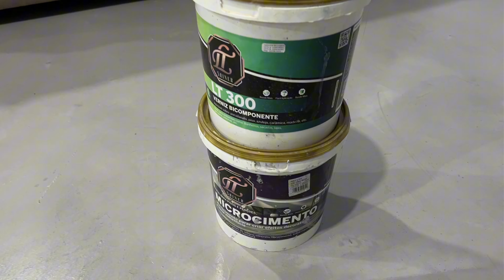Piso de MICROCIMENTO estilo cimento queimado 3 meses depois. Vale a pena?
3 meses depois fizemos a aplicação de microcimento em um galpão que virou uma área de festa viemos mostrar como ele esta. Se tens duvida se o piso de cimento queimado (Microcimento) é resistente esse vídeo vai te ajudar.

Vou deixa a baixo as informações de rendimento de cada um dos produtos utilizados e onde você pode comprar com desconto.

Esse piso de microcimento queimado que fizemos foi em uma área gourmet com tamanho total de 77m quadrados.

Vamos ao passo a passo para fazer um piso de microcimento por cima de contrapiso ou concreto.

Passo 1: limpe toda a superfície, nenhum tipo de produto gruda na sujeira, então passe a vassoura, raspe sujeiras, resto de cimento, tintas, limpe gorduras e elimine o pó.

Passo 2: Aplique duas demãos de resina 5 em 1 da LT SHINER para aglutinar as particulas do piso e promover a derencia do microcimento. A primeira demão é diluida em uma parte de resina para uma parte de água e a segunda demão é pura. Depois de 6 horas vamos para o proximo passo.
Usamos 3.5 L na primeira demão (diluída em 3.5L de água) + 3.5L de resina na segunda demão.

Passo 3: aplique duas demãos de microcimento bi componente da LT Shiner, ele tem várias cores e eu uso o da LT shiner pois já conheço o produto e sua qualidade. Eu deixo ele em uma consistência mais mole assim fica mais fácil aplicar.
Usamos 16kg de microcimento na primeira demão e 18kg na segunda demão.

Passo 4: Aplicar duas damãos de Verniz PU, eu usei o LT 300 também da LT SHiner pois não tem cheiro, seca rápido, tem ótima resistência e não fica escorregadio.
Usamos 3.1kg de LT 300 na primeira demão e 2.6kg na segunda demão.

Como vocês sempre perguntam onde eu comprei vou deixar aqui.